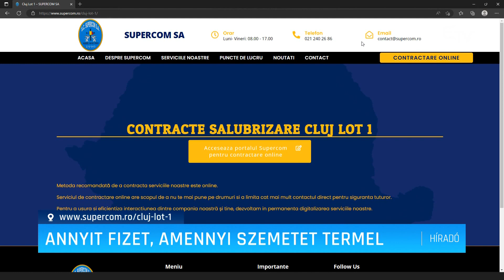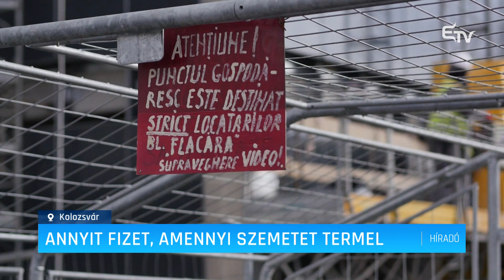Annyit fizet, amennyi szemetet termel – Erdélyi Magyar Televízió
Új cég veszi át a hulladékgazdálkodást Kolozsváron január végétől. Ez a lakosságot is érinti, hisz ezentúl a szemétdíj attól függ, hogy mennyi szemetet termeltek, illetve milyen tudatosan szelektálják az újrahasznosítható hulladékot.